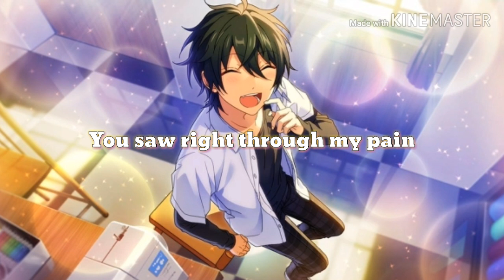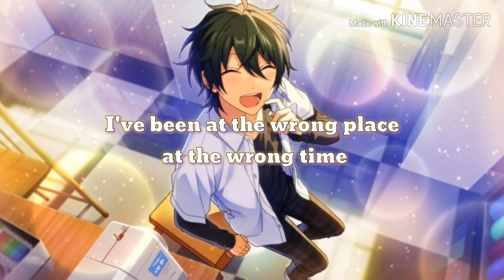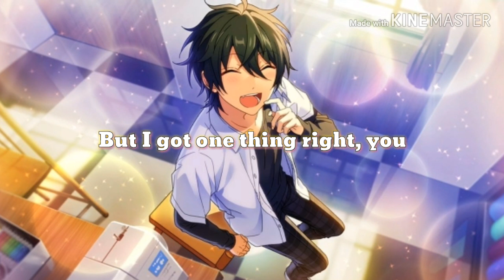♪ Nightcore♪One thing right [by Marshmallow feat. Kane Brown]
💢Infos:
Song: One thing right
Singer: Marshmallow feat Kane Brown

💢The Pictures are from Pinterest!

💢If you use the nightcore version, credit me please!

💢Suport me too!
~soon~

《TO THE ORIGINAL ARTIST MUSIC/ART 》
   ♪If you are the artist of the picture, please give me a few links so I can give you proper credit!